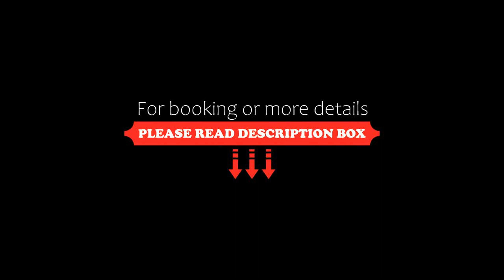Marcebila Abertamy, Abertamy, Germany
About Property:
Set within 14 km of Fichtelberg and 25 km of Mill Colonnade in Abertamy, Marcebila Abertamy offers accommodation with free WiFi and seating area. The property has mountain and city views, and is 25 km from Market Colonnade. The aparthotel features family rooms.

At the aparthotel, every unit is fitted with a wardrobe. The units are fitted with a kettle and a private bathroom with a shower, while selected rooms will provide you with a fully equipped kitchen equip...
Property Type: Hotel
Address: 149 Jáchymovská, Abertamy, 362 35, Czech Republic
Searching For
1. Marcebila Abertamy - Abertamy - Germany
2. Marcebila Abertamy - Abertamy - Germany Address
3. Marcebila Abertamy - Abertamy - Germany Rooms
4. Marcebila Abertamy - Abertamy - Germany Amenities
5. Marcebila Abertamy - Abertamy - Germany Offers and Deals
Audio Credit:
Track Title: Reasons To Hope
Artist: Reed Mathis